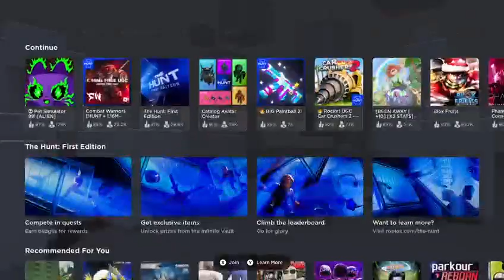Roblox THE HUNT FIRST EDITION #2